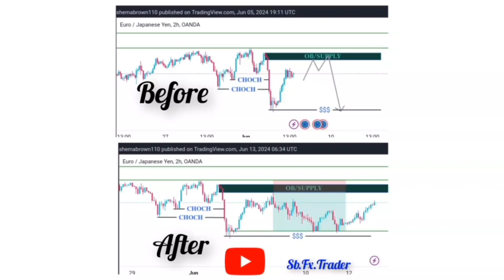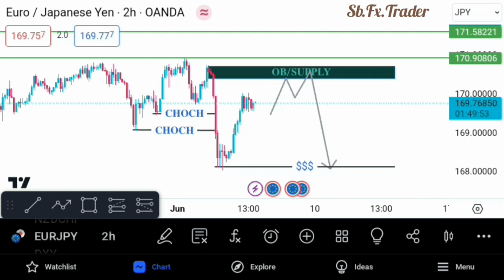EUR JPY Winning Trade//Live Forex Day Trading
EUR JPY Winning Trade//Live Forex Day Trading forex trading murwanda Tangira Forex trading nonaha byose ukeneye uzabisanga kuriyi YouTube channel

If there is a market pear you are interested in we will analyze it for you, please write in comments and if There is a timeframe that you would like to use Tell us in Comment.